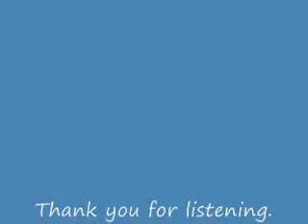白い色は恋人の色 （Bettsy & Chris COVER） － Andy-Sings Ver.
懐かしい、大好きな歌です。
彼女達、元気にしてるかな？

後半、ちょっとテンポが速くなってしまいましたね ；；；；

ラストコーラスは、ＣからＤに持ち上げるべきでした；；；

I've found a fact that those who love music do love this song, whatever their ages are.

This is the famous song named "The color of white is the color of lovers" used to be sung by a pair of charming American girls named Bettsy  and Chris.

It goes:

The white color of the flowers is the color of lovers.
The blue color of the skies is the color of the first love.
The red color of the evening glow is the color of memories.

Beautiful, isn't it ?